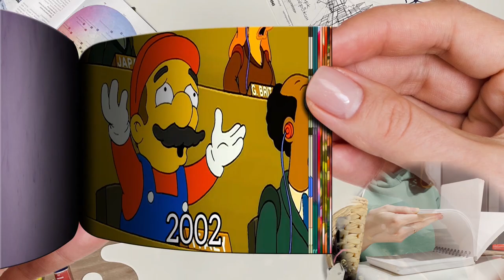Evolution of Mario Flipbook